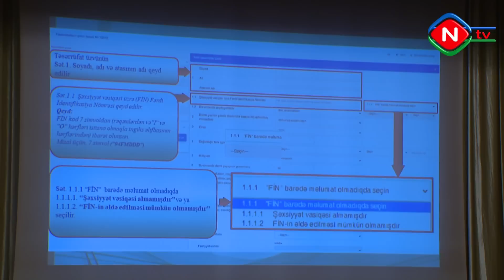Naxçıvanda ev təsərrüfatlarının uçotunun aparılması işinin təşkili ilə bağlı müşavirə keçirilib